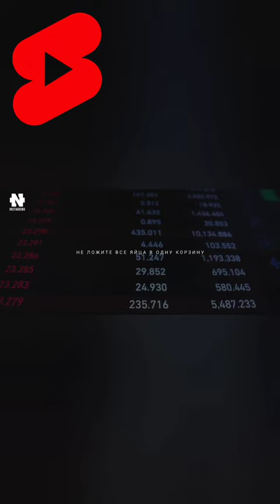5#Запомни это на всю жизнь! Маргулан Сейсембаев – Мудрость о Деньгах!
Мудрость о деньгах - Маргулан Сейсембаев! Смотреть всем!